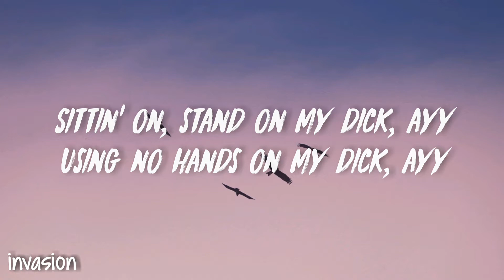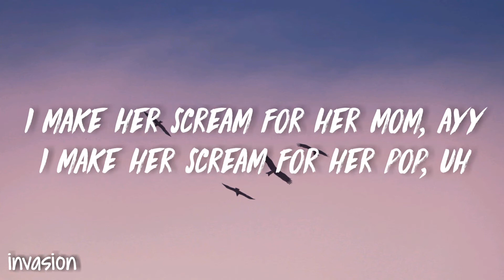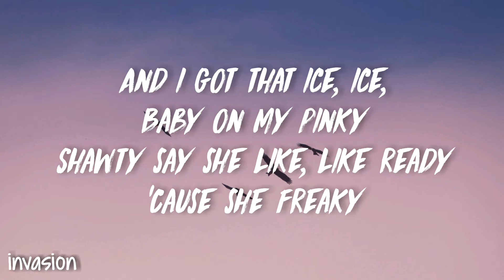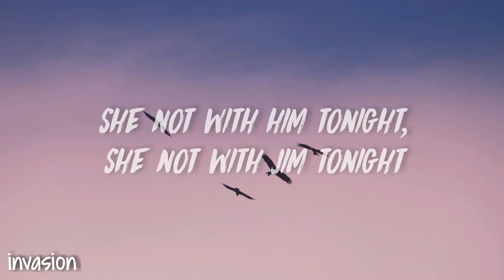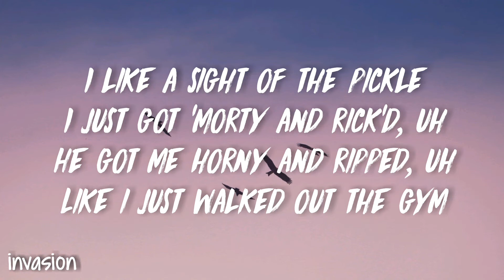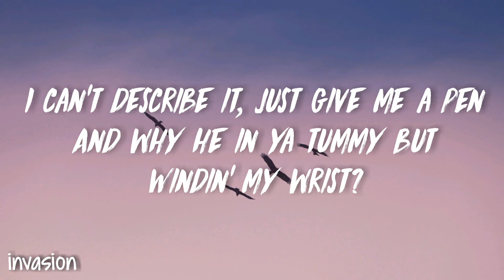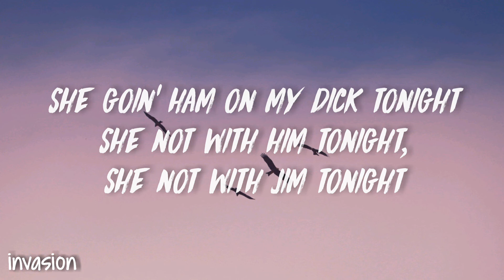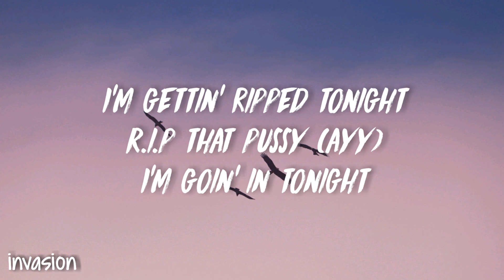Starboi3 - Dick (Lyrics) ft. Doja Cat | i am going in tonight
Lyrics 🎙:
Dick, dick
Dick, dick
Dick, dick
Dick

She not with him tonight, she not with Jim tonight

Shawty seen the icing and the chillin of the pinky

Make some plans with my dick
Using no hands on my dick

I met the boy in the sex bar
Measurements wasn't a 6, uh
And why he in ya tummy but windin' my wrist?
Turn him into a dummy, cuz I got him stiff
And watch they think it's funny 'til y'all get the dick

She goin' ham on my (yeah), she goin' ham on my